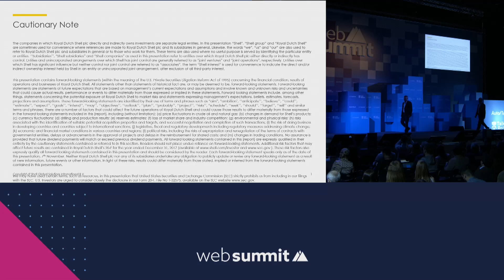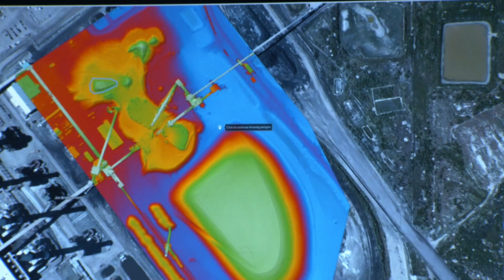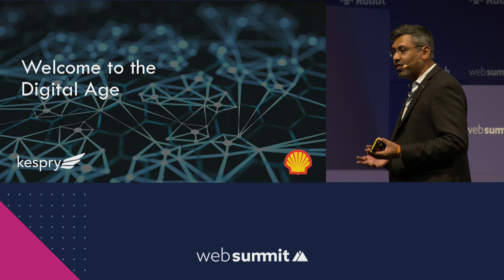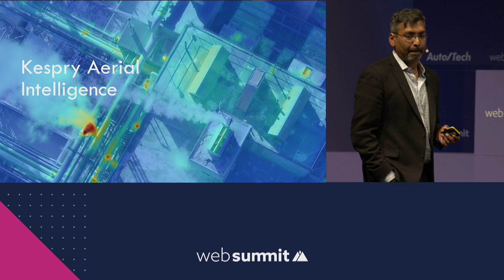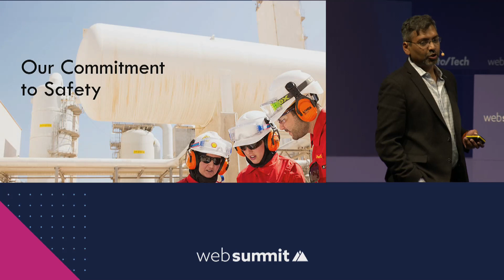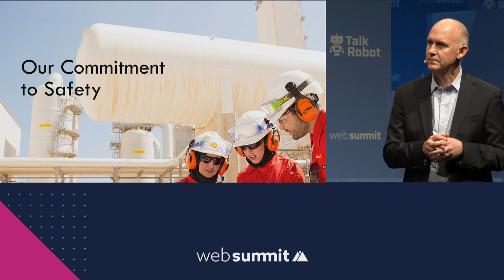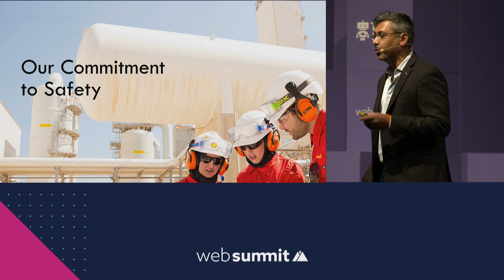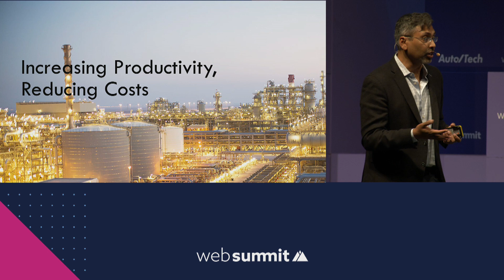How machine learning & new sensors are revolutionising the energy sector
The CEO of aerial intelligence leader, Kespry and the Group CIO of Shell preview how sensor-based analytics will drive the energy sector into the fourth industrial revolution. Starting in 2019, Shell and Kespry will collect visual and infrared data from drone platforms to analyze maintenance conditions across 200 acres, 44 buildings and 1.2 million square feet of lab space at Shell’s technology center in Houston. Additionally, Shell and Kespry will explore how the combination of machine learning and new visuals sensors can detect gas leaks, cutting costs and improve safety.